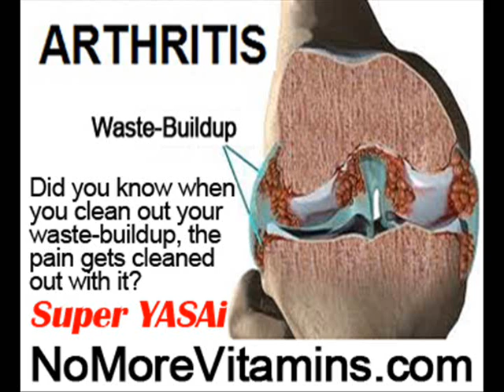Foot Pain After Knee Surgery by NoMoreVitamins com